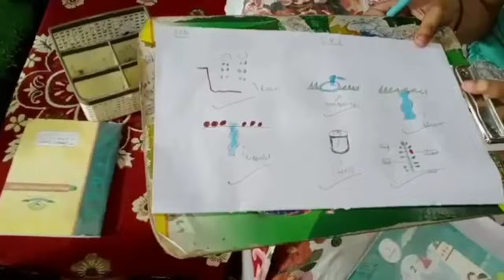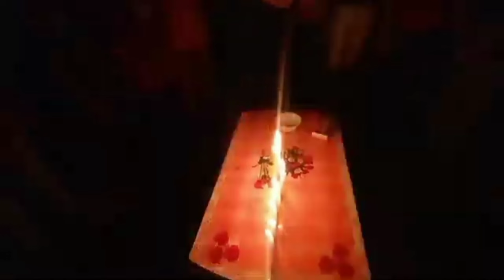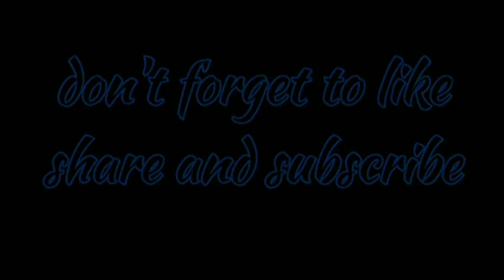Explore beautifull celebration vibes 🤗 vlog❤️with children ||Nisha Sharma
Hy dear fam ☺️